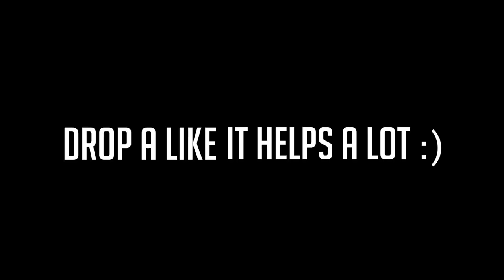let's talk... second semester update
Josh Beasley
206 Elm Street #201588